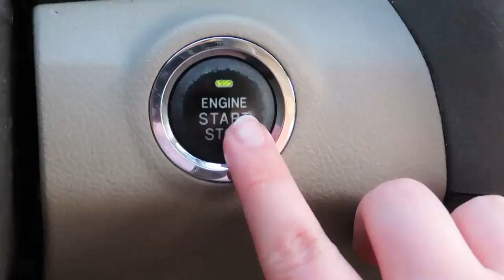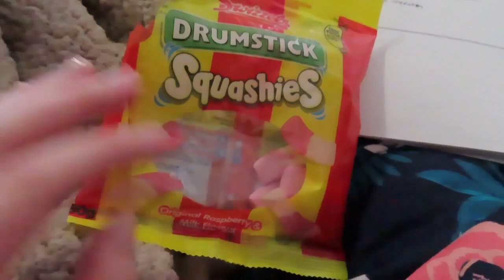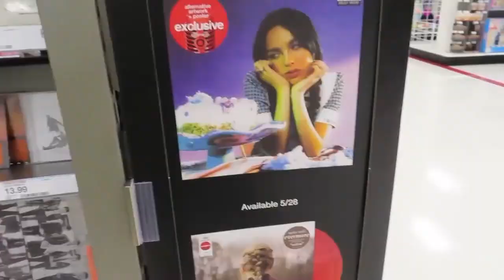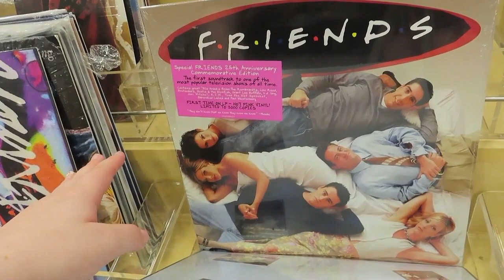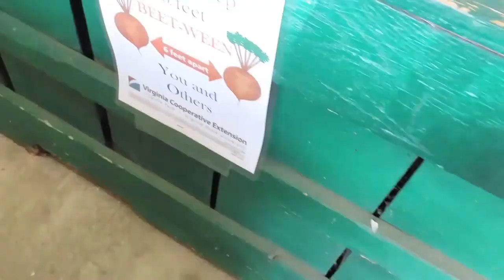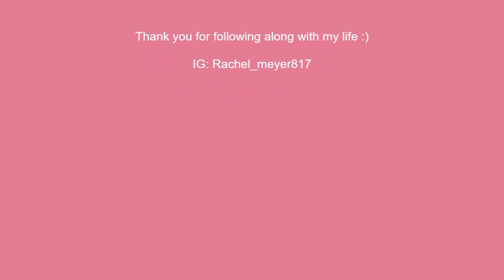I've Never Done This Before...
Thank you for following my life and spending the week with me :)